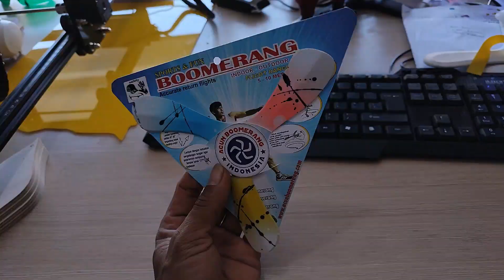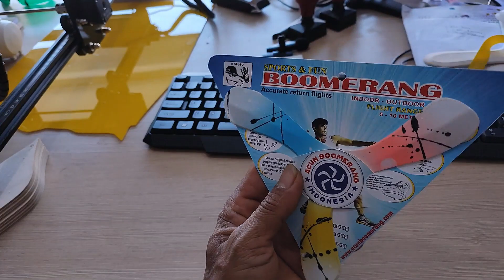Tutorial Cara Lempar Bumerang untuk Pemula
Hallo teman-teman, kali ini saya akan membagikan tutorial atau panduan melempar bumeran agar teman-teman bisa bermain bumerang dengan baik.

Bagi teman-teman yang ingin melihat short range bumerang yang ramah pemula dan mudah untuk dipelajari bisa lihat dibawah.